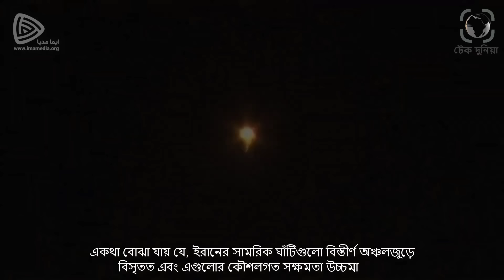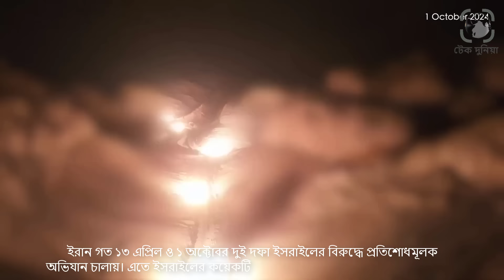আবারো ইস/রায়ে/লে বড় হা/মলা চালাবে ইরান। ড্রোন এবং মি/সা/ইলের প্রস্তুতি নিচ্ছে ইরান। টেক দুনিয়া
ইসরায়েলি গোয়েন্দা কর্মকর্তারা মার্কিন সংবাদমাধ্যম এক্সিওসকে এই তথ্য জানিয়েছেন। এজন্য প্রস্তুতি নিচ্ছে ইরান।নাম প্রকাশ না করার শর্তে দুই ইসরায়েলি কর্মকর্তা বলেছেন, তারা ধারণা করছেন যুক্তরাষ্ট্র নির্বাচনের আগেই হামলা হতে পারে। আর এতে ব্যবহার করা হতে পারে অসংখ্য ড্রোন ও ব্যালিস্টিক মিসাইল। যুদ্ধ এবং কৌশলের ইরানের কাছে ক্রমাগত পিছিয়ে পরছে ইসরায়েল৷ ইসরাইল মৌলিকভাবে ইরানের সমকক্ষ নয়৷